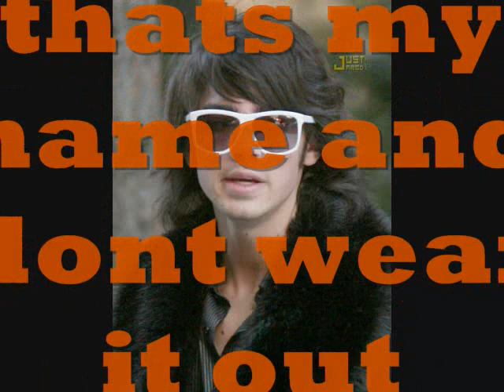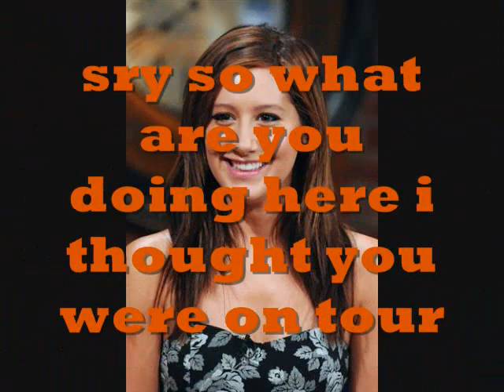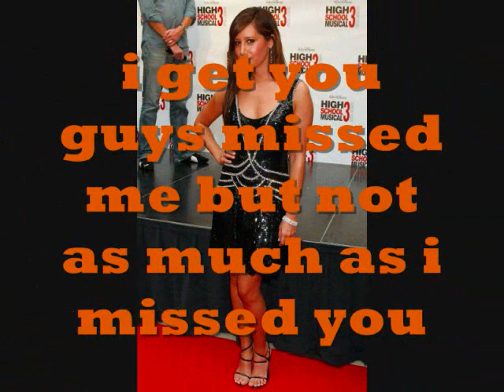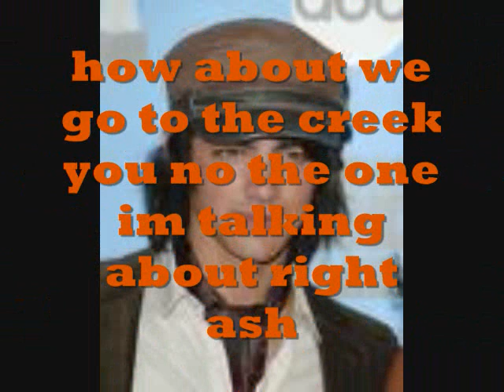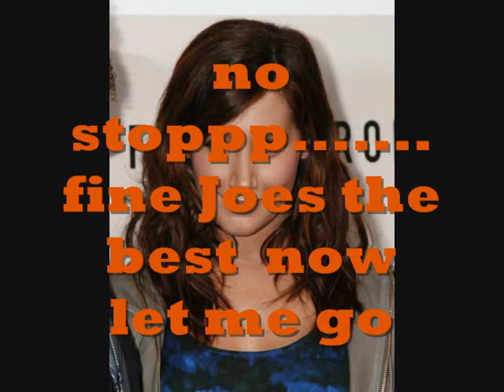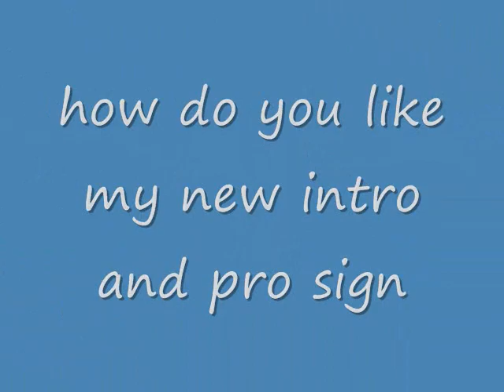Don't forget Episode 3